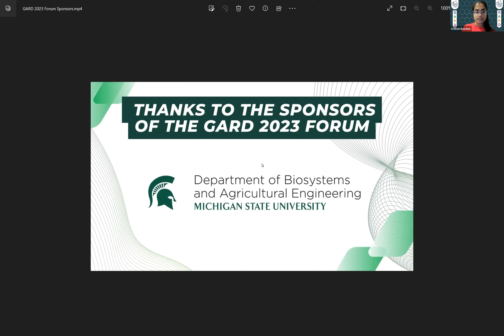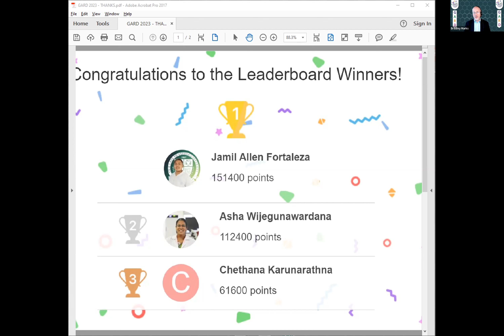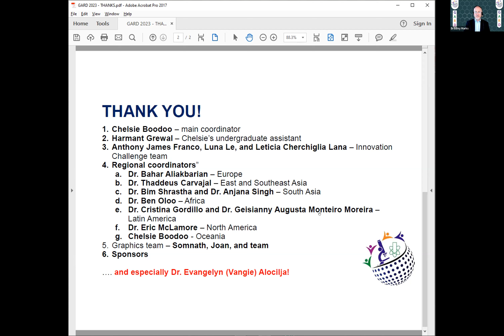Closing Ceremony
GARD 2023 Session